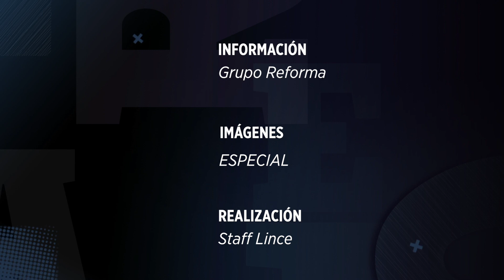Hallan mega plantío de amapola en Sinaloa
La Sedena reportó el hallazgo de un mega plantío de amapola en Sinaloa, equivalente a 10 canchas de futbol,